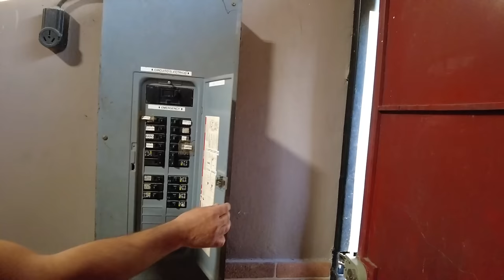ESTAMOS EN LA CASA DE UN SUSCRIPTOR EN SANTA ROSA DE LIMA EL SALVADOR